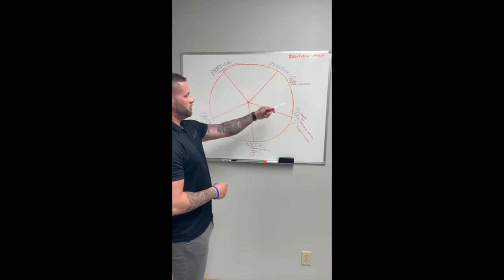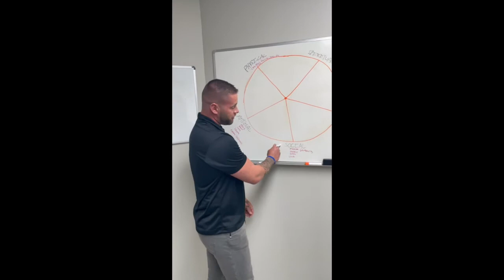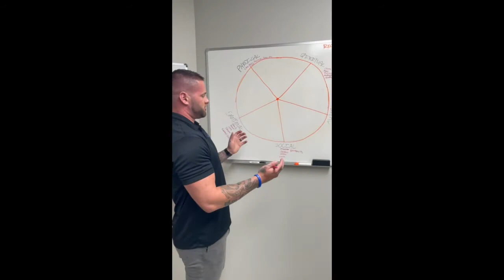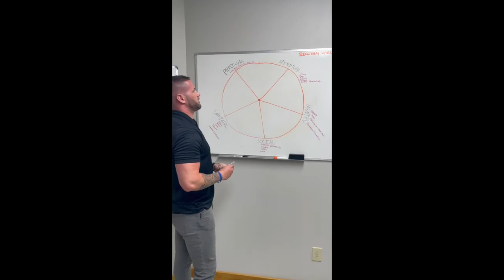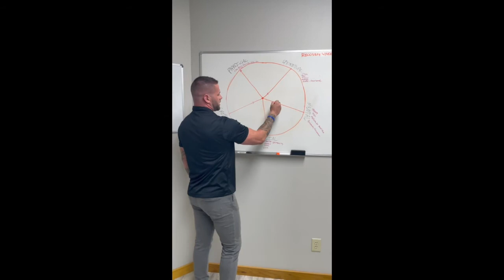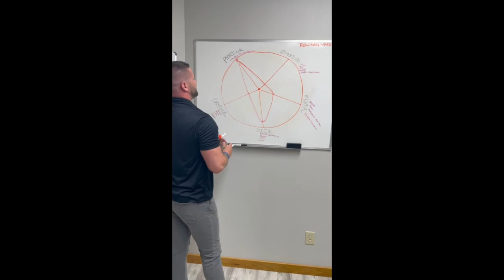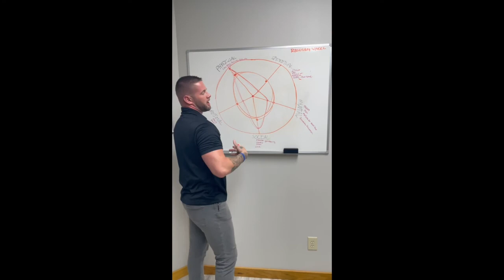The Recovery Wheel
Tommy talks about the Recovery Wheel - a great illustration of the 5 different areas of recovery: Physical, Spiritual, Mental, Social & Emotional.